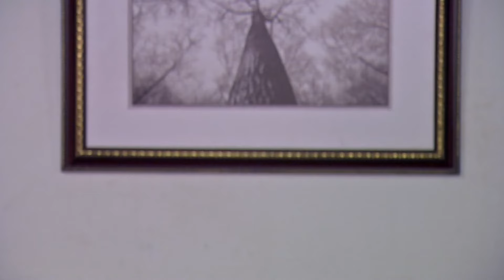নিখিলের বিরুদ্ধে কথা বলল দিশা | Krishnakoli | Full Ep 313 | Zee Bangla Classics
Arun informs Ashok that Nikhil wants to speak with him. Nikhil criticizes Ashok's supplier choices and tells Disha to stay out of business, which upsets her. Ashok supports Nikhil, while Disha plans to join the family business. Nikhil asks Shyama to guide him outside.

Show Name : Krishnakoli
Producer/Cast Name : Tent Cinema, Tiyasha Lepcha, Neel Bhattacharya
Episode No : 313

Krishnakoli is the story of a young woman, Shyama who battles against colour prejudice. She marries Nikhil but faces discrimination because of her dark skin. Determined to defy stereotypes, she pursues her passion for singing, believing her complexion resembles Lord Krishna's. Despite initial opposition, including from her mother-in-law, she wins over hearts with her talent.